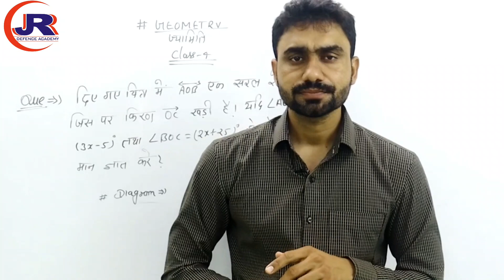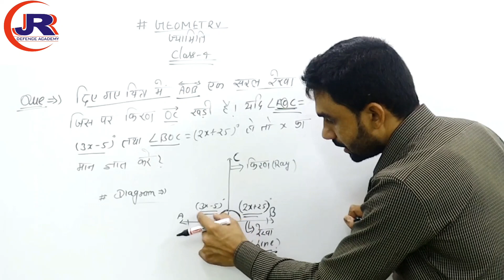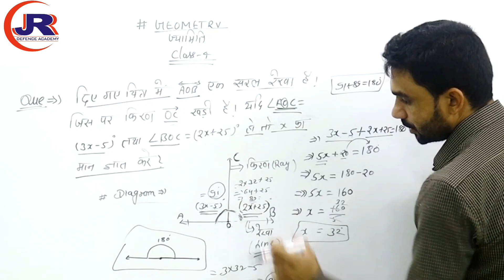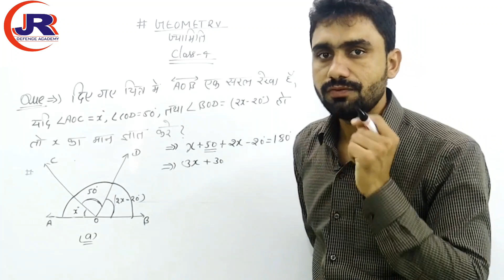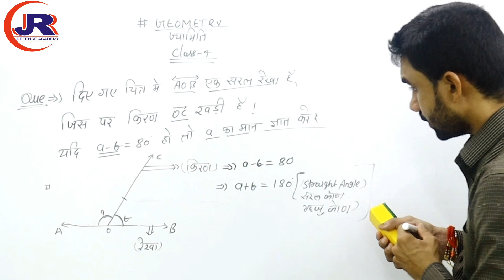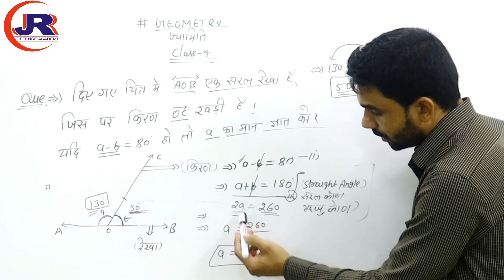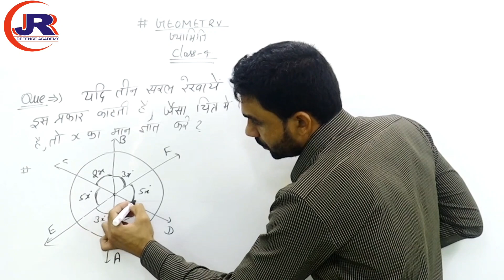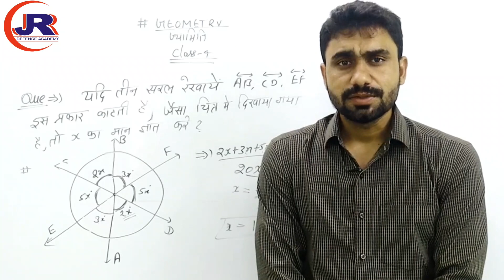✔INDIAN ARMY/✔TA/✔MP POLICE/SSC GD/ GEOMETRY MATHS CLASS-4